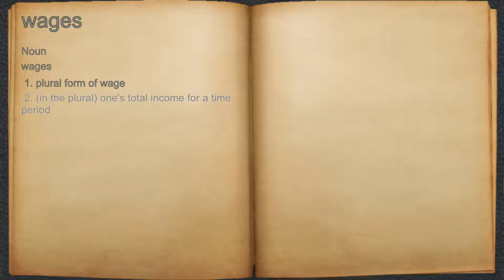What does wages mean?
A spoken definition of wages.

Intro Sound:
Typewriter - Tamskp